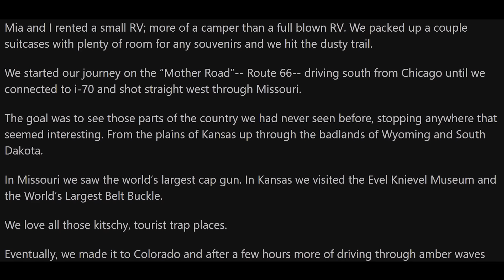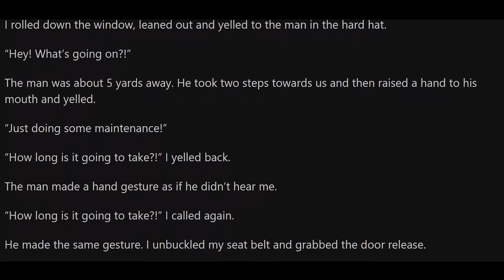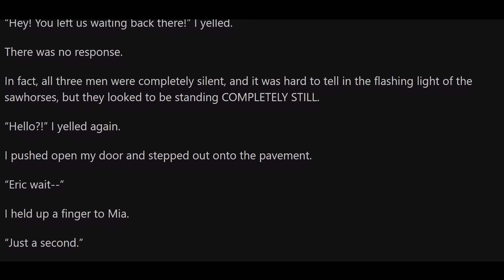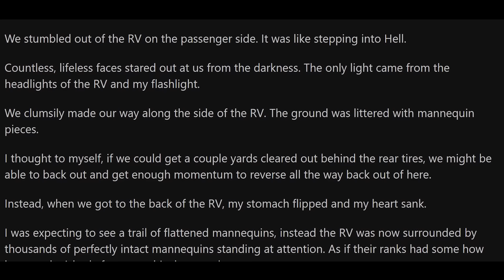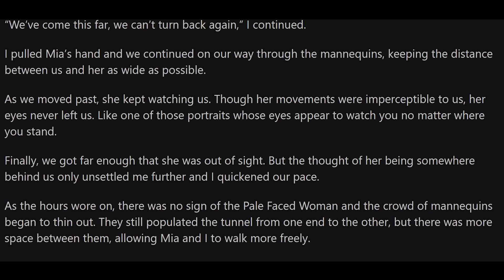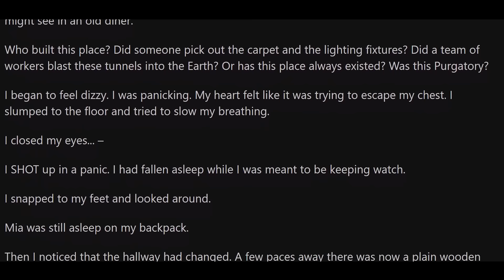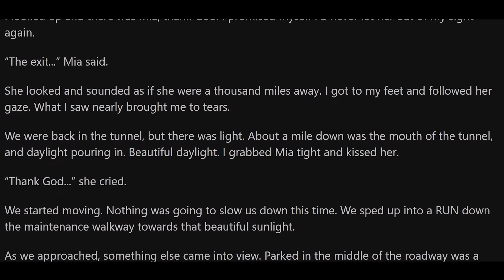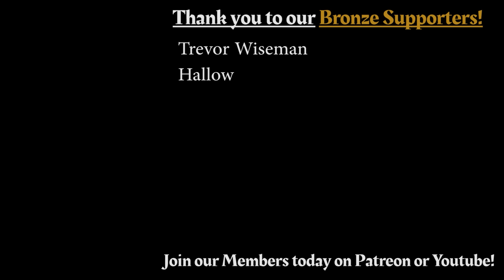We Were Driving Cross-Country When We Entered A Tunnel. DO NOT TRY TO FIND IT! - Reddit Scary Story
This is the narration video of 'We Were Driving Cross-Country When We Entered A Tunnel. DO NOT TRY TO FIND IT!' by do_not_look_4_door on r/nosleep. A never-ending tunnel? With guest voice SpacePantsPlays!